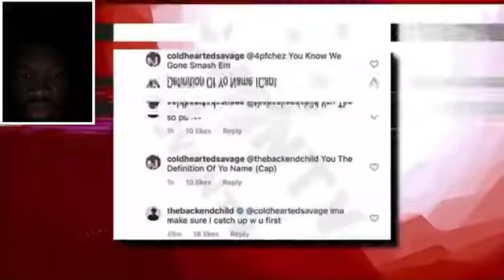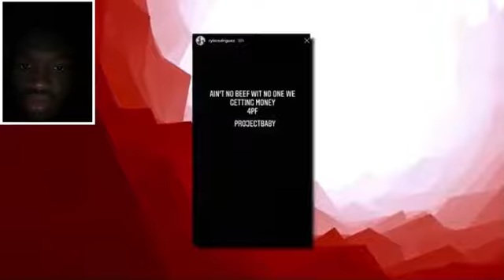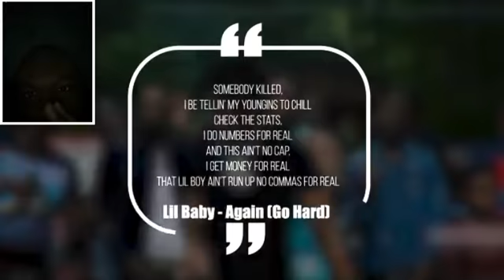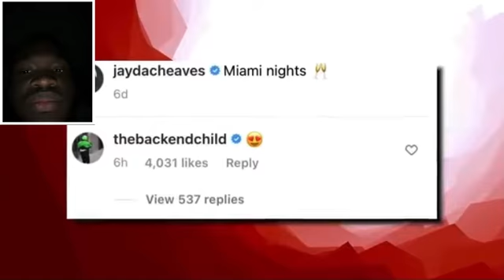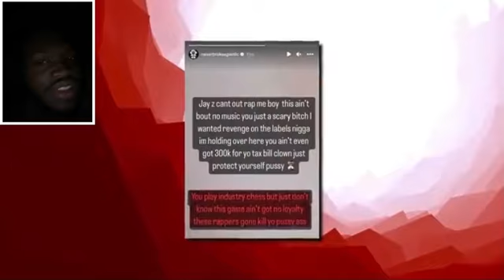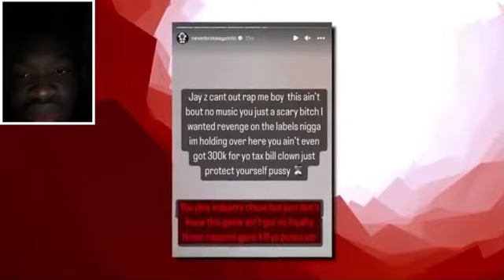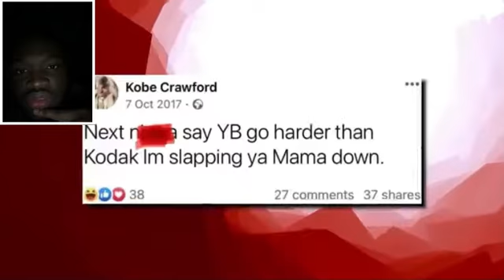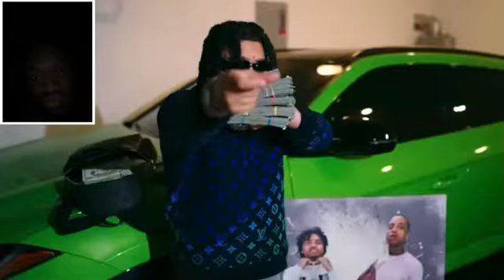4KT vs 4PF: Lil Baby vs No Cap & NBA YoungBoy Beef